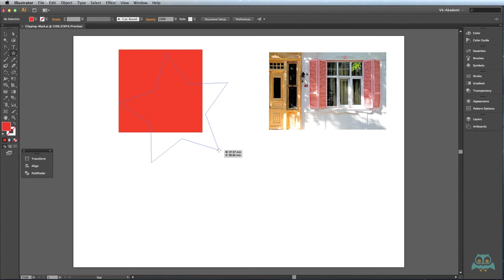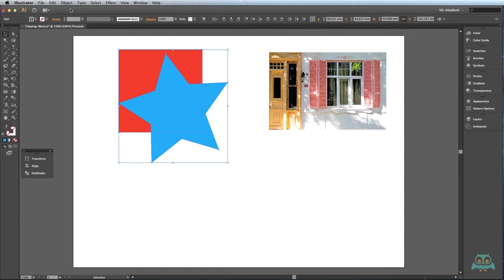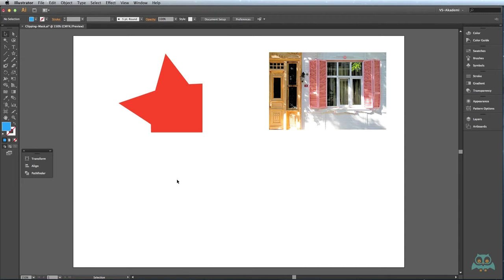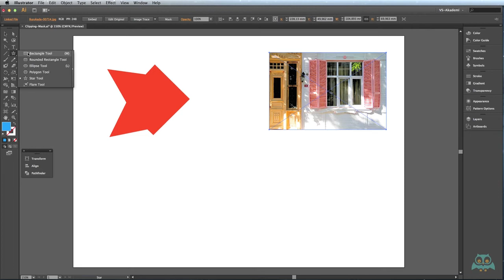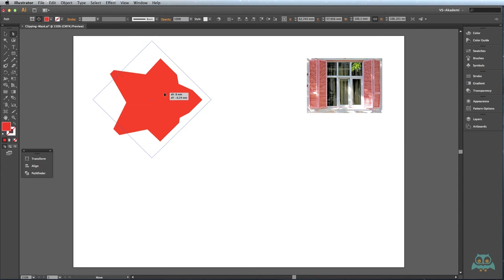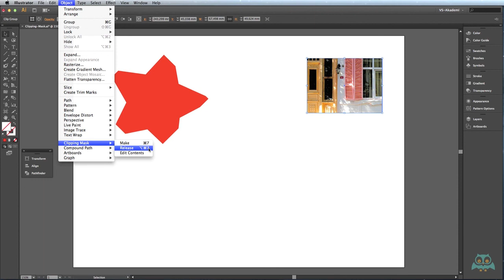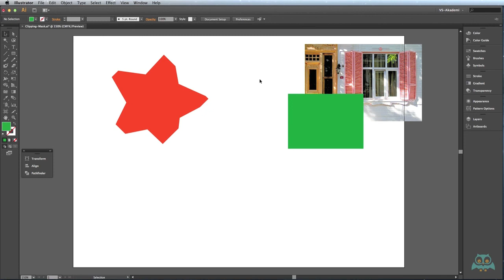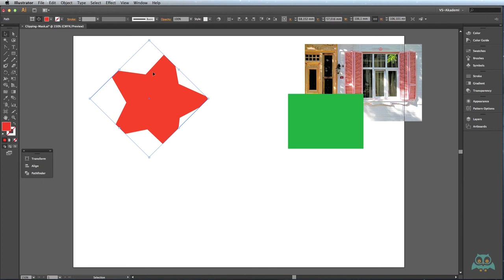Adobe Illustrator Dersleri - Nesne Düzenleme Araçları - Maskeleme Clipping Mask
Adobe Illustrator Program'ını adım adım Kadir Bayar'ın anlatımıyla öğrenebilirsiniz.

Adobe Illustrator Dersleri içinde, Nesne Düzenleme Araçları - Maskeleme Clipping Mask'u anlatıyoruz.